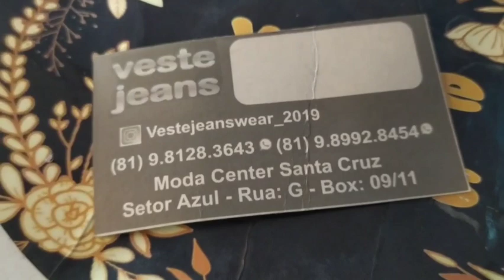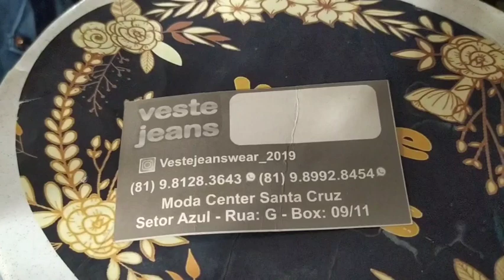FABRICANTE DE JAQUETA, CHORTES, MACAQUINHO,SAIAS , JEANS MODA CENTER SANTA CRUZ CAPIBARIBE PE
trabalhando com assessoria  de recolhimento de peças assessoria em Santa Cruz 👇 Qualquer dúvida chama no zap ( 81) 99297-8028 falar com valter ou betania

Caruaru